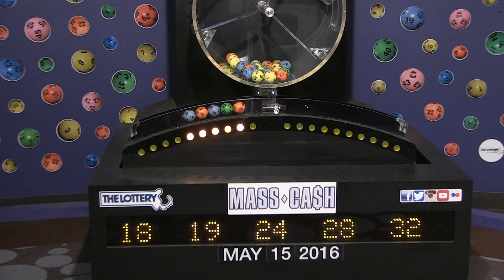Mass Cash Game Drawing: Sunday, May 15, 2016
The official winning numbers in the Mass. State Lottery's Mass Cash Game drawing for Sunday, May 15, 2016 are: 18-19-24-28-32.